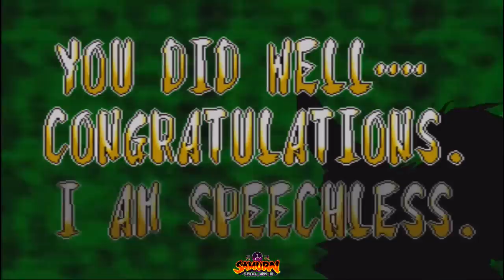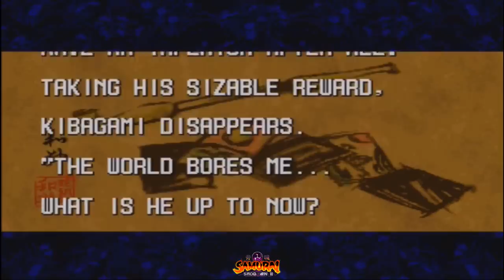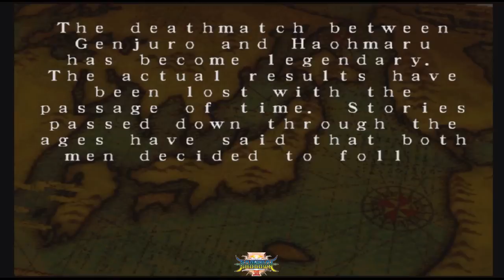Samurai Shodown | 1-2-3-4-5-6 | All Final Bosses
Parts of this video were taken from World of Longplays. Final Boss Games

Samurai Shodown 1 Final Boss
00:20
Samurai Shodown 2 Final Boss
3:53
Samurai Shodown 3 Final Boss
8:30
Samurai Shodown 4 Final Boss
12:15
Samurai Shodown 5 Final boss
19:48
Samurai Shodown 6 Final boss
26:18